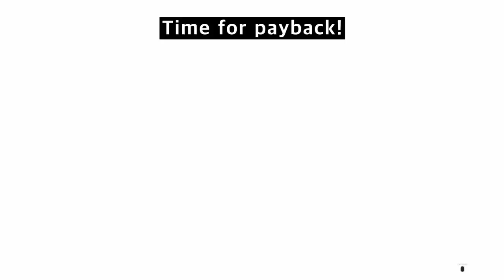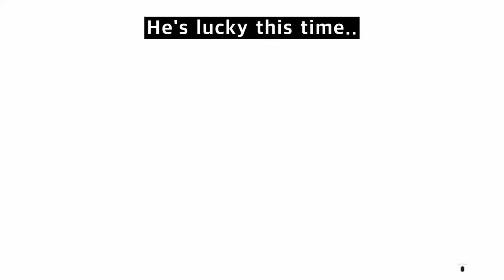SPOILER WARNING! Punishing Kume [YAKUZA 7]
After the Ending of this game, does anyone have any ideas how Kume is doing?
I'll be uploading more videos on Yakuza 7 side quests and EX-HARD boss battles, so don't miss out!

yakuza 7 gameplay, ryu ga gotoku 7, 龍が如く7, yakuza: like a dragon, yakuza like a dragon, yakuza like a dragon gameplay,  yakuza 7 walkthrough